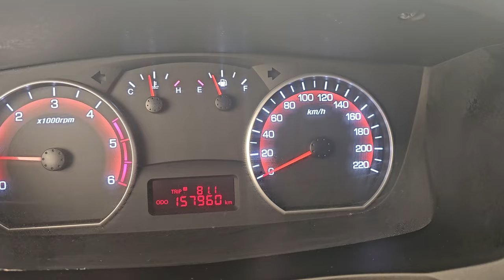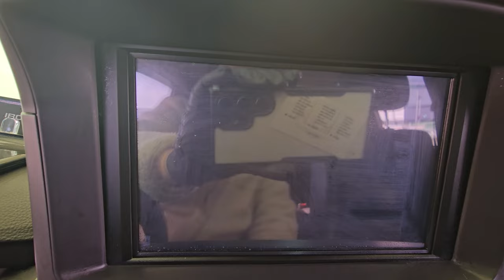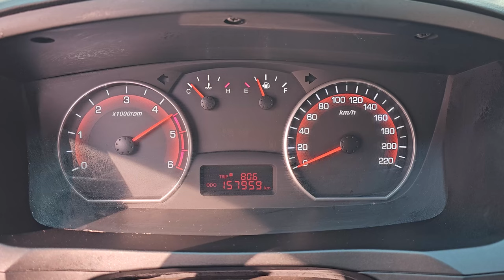2012 SSangyong Korando sports used car export ( CP144844 ) carwara, 카와라 코란도 스포츠 수출